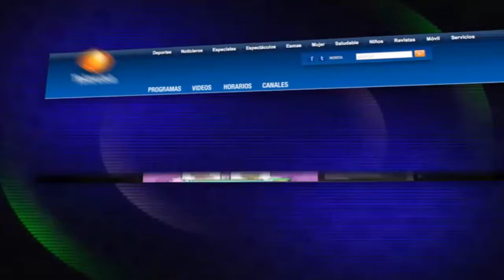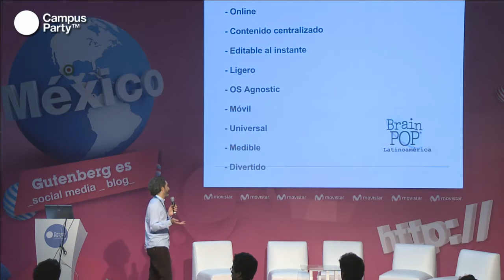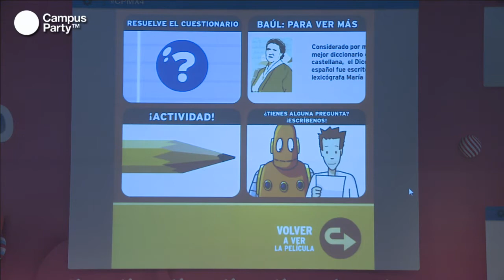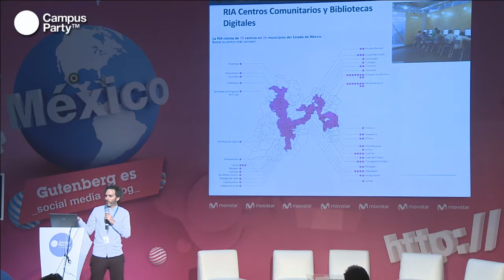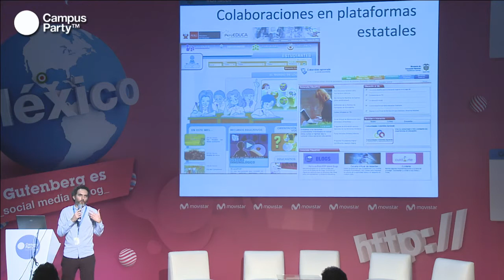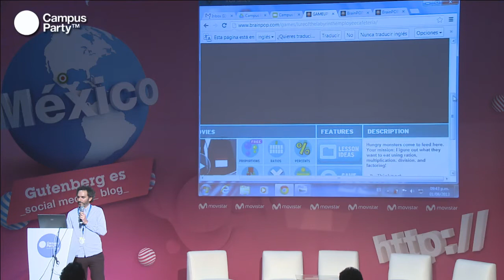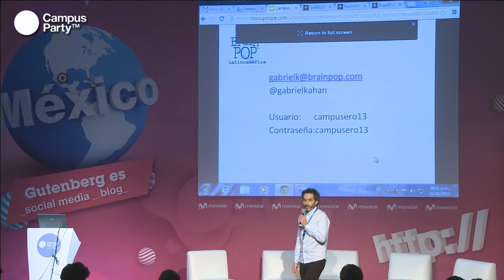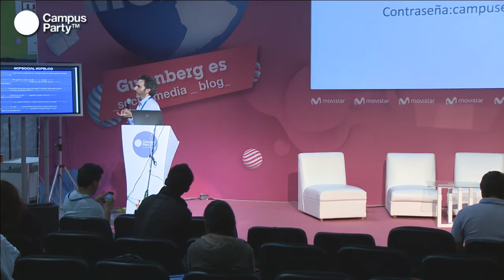CPMX4 - BrainPop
Gabriel Kahan